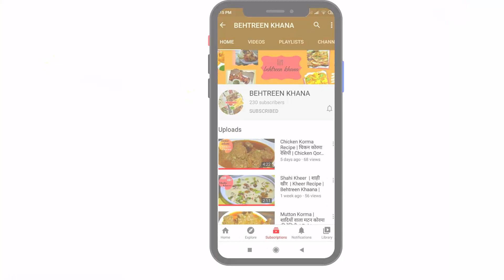Choley Masala | छोले मसाला पाउडर घर पर कैसे बनाएं | Homemade Chana Masala | Behtreen Khana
Chole Masala powder | Chana Masala | Masala Recipes | Chana Recipes

This recipe shows you how to make the perfect Dry Chole Masala Powder at home

Do Try  This  Recipe  And  Let  us   Know  in  Comments